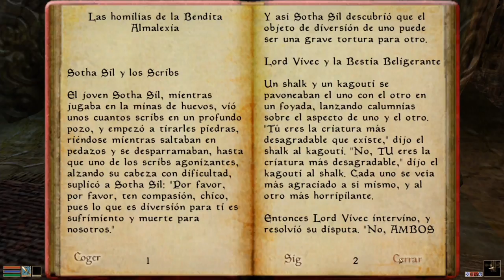The Elder Scrolls III: Morrowind (Capítulo 9) - La Cura del Corprus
Hoy en Morrowind casi nos convertimos en zombis y también flotamos un poco por dentro de una casa. ¡Total!